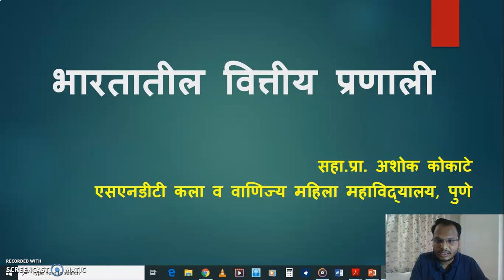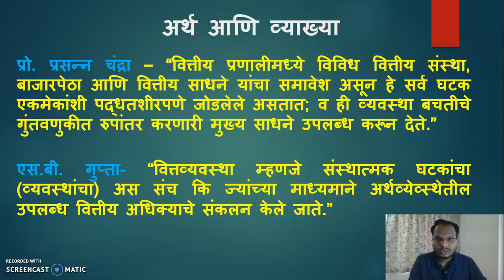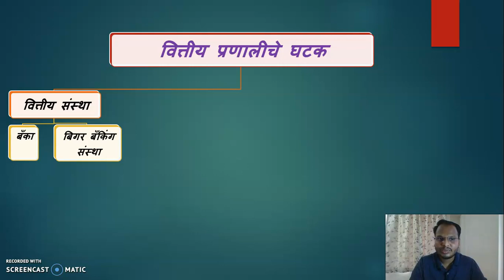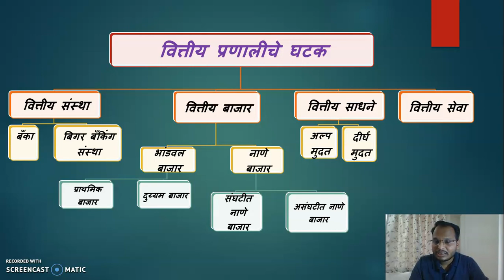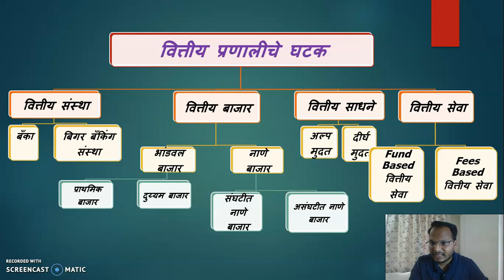भारतीय वित्तीय प्रणालीचे घटक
या व्हिडीओ मध्ये भारतीय वित्तीय प्रणाली अर्थ, व्याख्या आणि वित्तीय प्रणालीचे घटक यासंदर्भात थोडक्यात माहिती सांगितली आहे. वित्तीय बँकिंग वित्तीय संस्थांची सविस्तर माहिती मिळविण्यासाठी खालील लिंक वर क्लिक करा.

सदर व्हिडीओ हा शैक्षणिक उद्देशाने बनविला आहे.